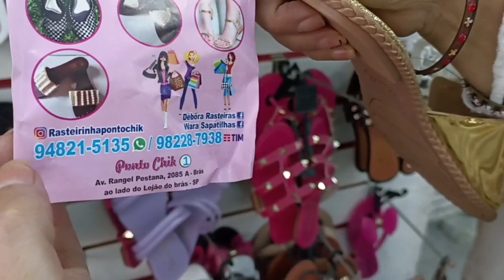DISTRIBUIDORA DE CALÇADOS FEMININO NO BRÁS PRA SACOLEIRAS DO BRASIL ZAP 11 9 4821 5135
NOSSO ENDEREÇO
AVENIDA RANGEL PESTANA 2085A AO LADO DO LOJÃO DO BRÁS PRÓXIMO AO LARGO DA CONCÓRDIA BRÁS SÃO PAULO ❤️❤️
Olá 👋 ❤️
Aumente sua renda vendendo nossos produtos 🤑 trocamos as peças não vendidas em até 3 meses😁

PRA FAZER PEDIDOS LIGAR DE VÍDEO CHAMADA NÃO MANDE MENSAGENS 😍

COLEÇÃO MULES PONTO CHIK BRÁS